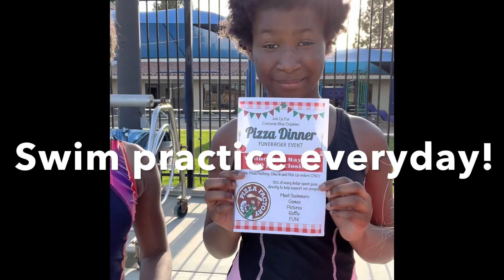APRIL VLOG ~ Swim Team 💦~ Music 🎶 ~ Fundraiser Event!~ Visitors ~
Come along with our daily ins and outs of life in our family. We are in full swing of SPRING! Swim team practice and music practice everyday. Lessons weekly. Costco run. Fundraiser event (mom & dad) put on. And lots more. I’m still 3 months post op here and have to take many breaks during the day. Feeling good even though I wear out quicker than I’d like. I hope you enjoy these highlights of this April vlog ❤️